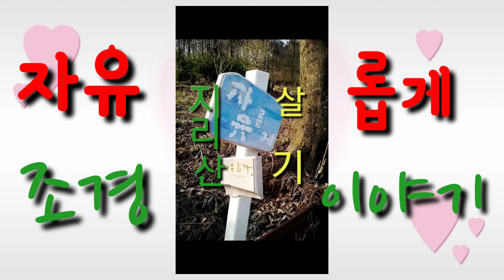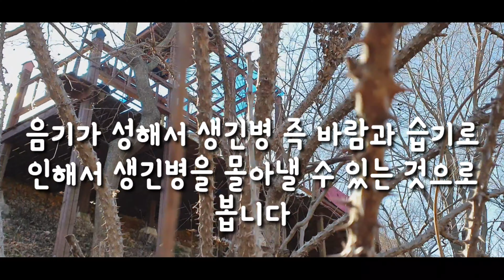엄나무 특성, 키우기,엄나무새순,약효,효능,개두릅나물,응개나물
엄나무에 대한 모든것 설명